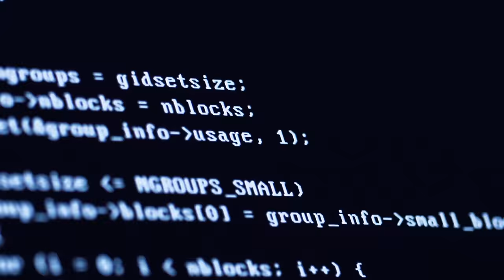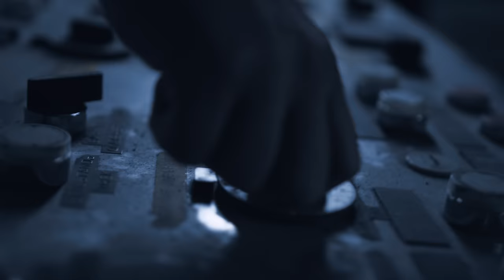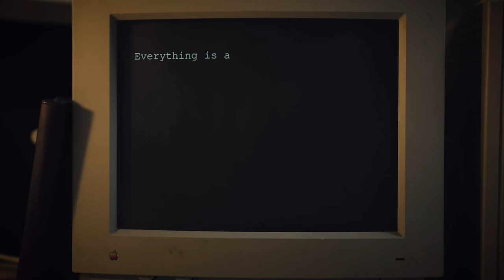Dr. Peacock & Sefa - Adagio (Official Video)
Chapter 1.

The specimen has been found. Let the testing begin.

Director: Auke Brinkman / ABRINKED
D.O.P: Yoshi van Sichem
Actor: Jason Sieval
Make-up: Nora van Laer
Runner: Jim Breetveld
Sound: Sydney Kuipers
Editor: Auke Brinkman
Photographer: Rin Hortulanus
TV screens: Mario Signorini

Special thanks to:
Papierfabriek Nijmegen
Metaal Kathedraal
Tungsten Studio
Ostron
UpsideDown
Youseum
Greet Verkleedt
Ewa Pepper
Yoma Schertz
Willem Warry
Jelle Koot
Pa Peacock